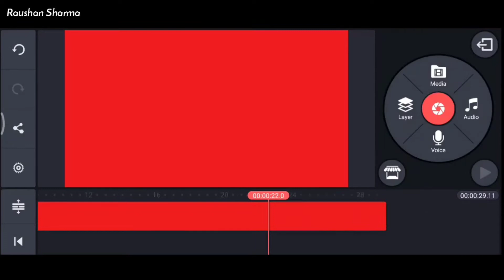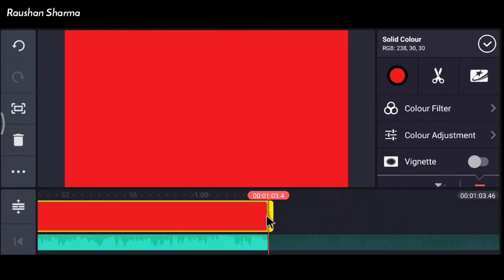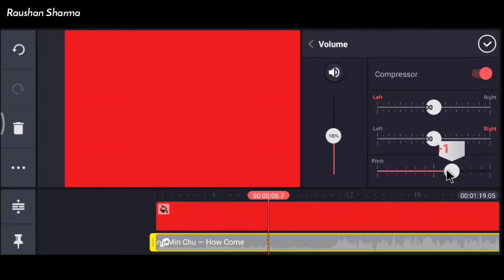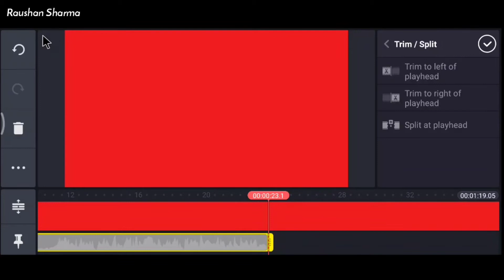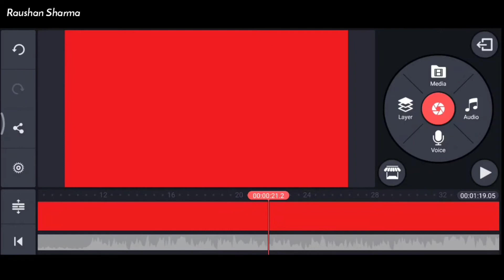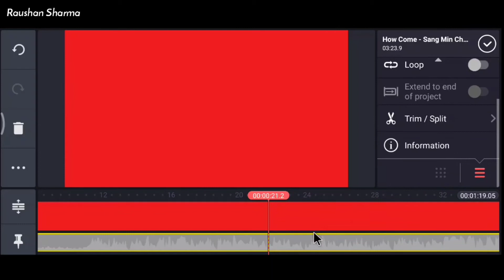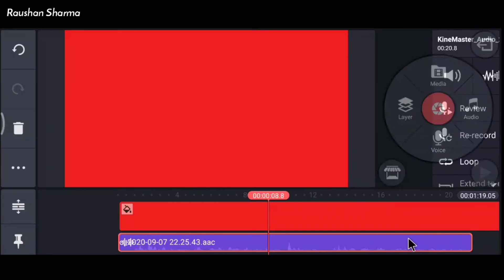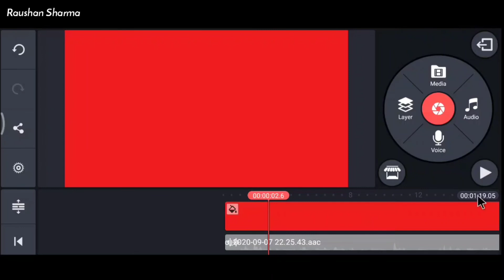(HINDI) Kinemaster Audio/Song Editing Tutorial | Kinemaster Video Editing Full Tutorial in Hindi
How to add music in kinemaster. Audio effect editing in kinemaster. Kinemaster full Audio editing tutorial in hindi...

Kinemaster is a mobile application or software which is used to edit the video. You can edit a professional video with the help of Kinemaster Application.
          So there are many videos on kinemaster.

👉 YOUR MOST RELATED QUESTIONS SOLVED

Apps we uses... Link is given below with name

👉  Tripod stand - DIGITEK  DTR 550LW